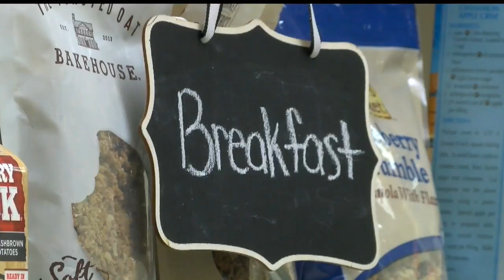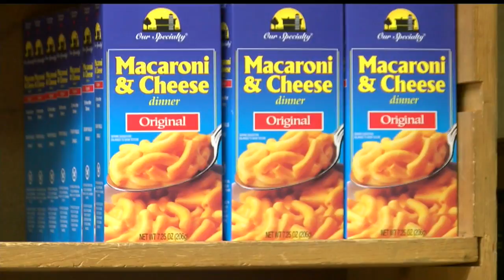Warren Schools need your help to stock food pantries before holidays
Children will need extra food so they don't go hungry over the long Christmas break.